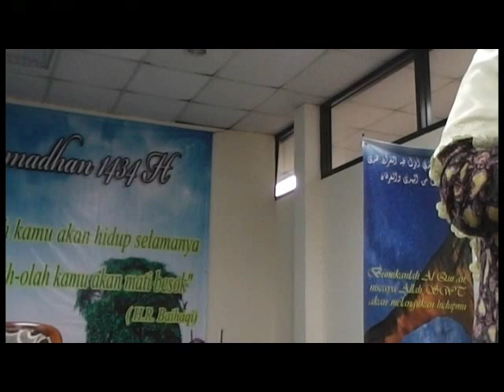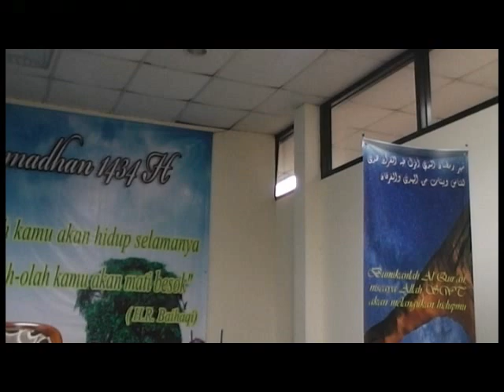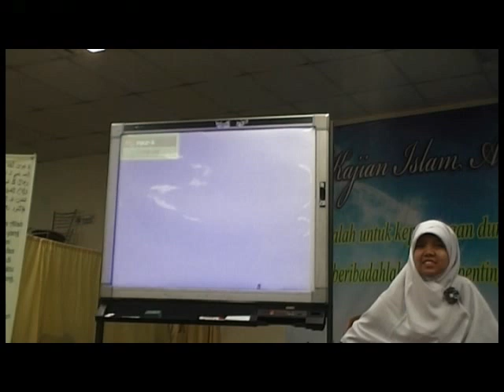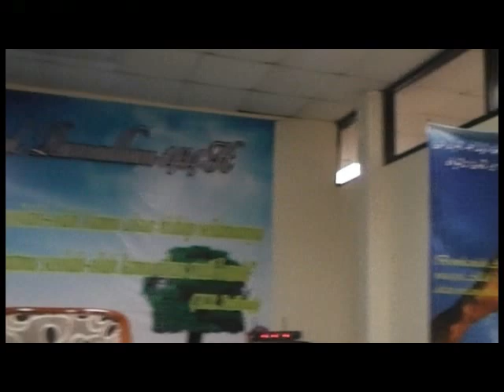Kamus 19 Juli 2013 Maria Ahdiati